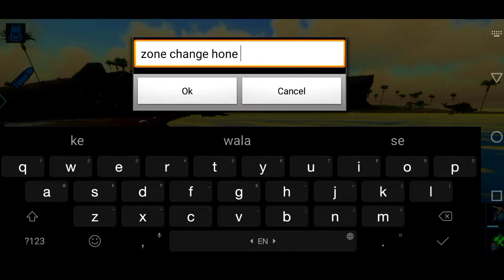ARK MOBILE PVX FRESH START||ARK MOBILE PVP||arkmobile || ARK MOBILE PVX MEDIUM CASUAL FRESH START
ABOUT VIDEO

||SERVER NAME : INDIAN GOD OF DESTRUCTION LEVEL PVP||

tags *
TAGS * IGNORE